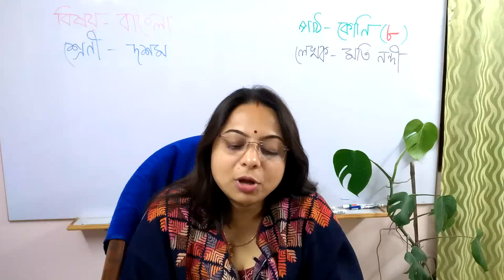Class 10 bengali Koni by Moti Nandi part - 8 .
Class 10  bengali Koni by Moti Nandi part - 8 . It is for class 10 student of West bengal.